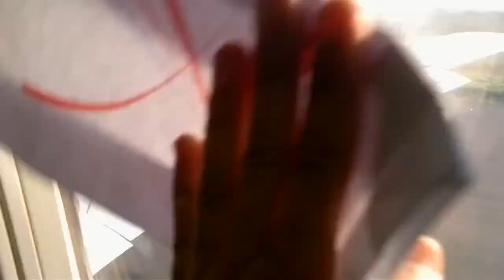Decolagem do aeroporto da Cidade de Quelimane num boeing 737-500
Apreciem essa linda decolagem feita em Quelimane. E muito obrigado a todos vocês que assistem ao vídeo.